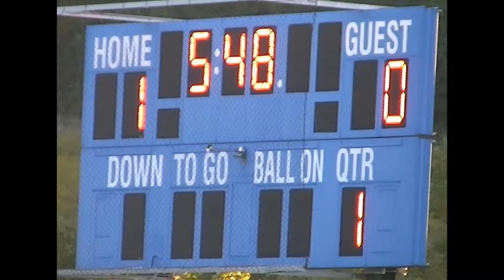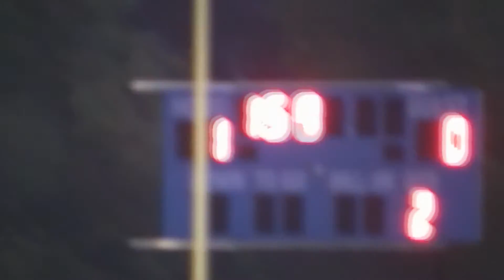2016-10-04 DB Blazers vs Reading JV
Some highlights from the game.